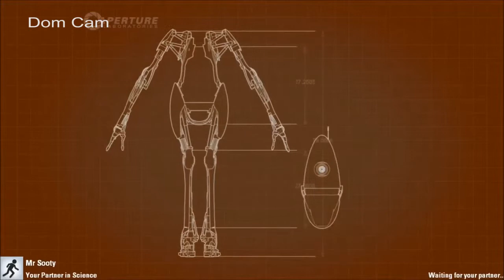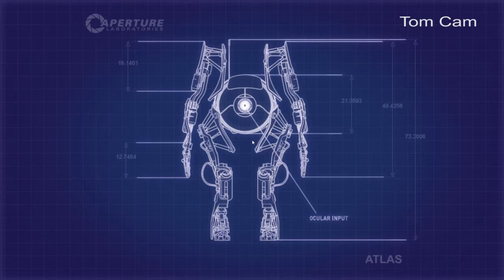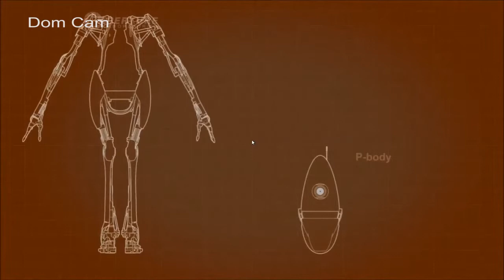Portal 2 Part 2 - "Complete douche bag"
Everyone's favourite goofs get together to play through Portal 2.